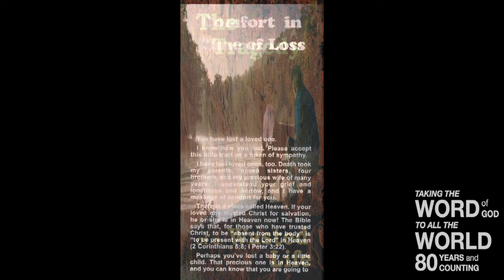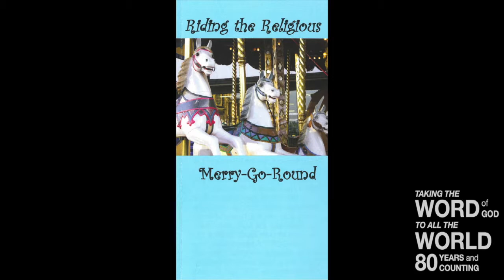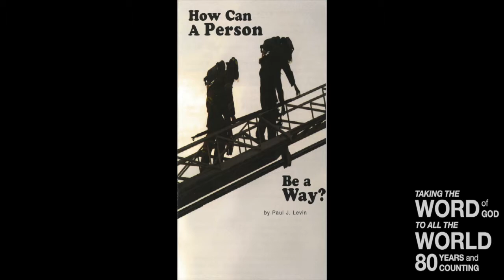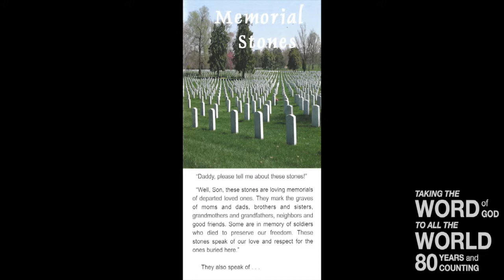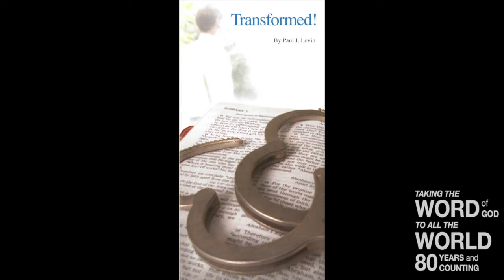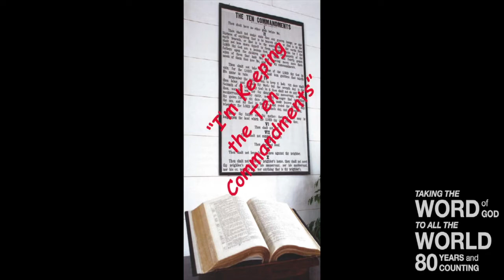Tract & Truth Tuesday (Is. 55:8-11)